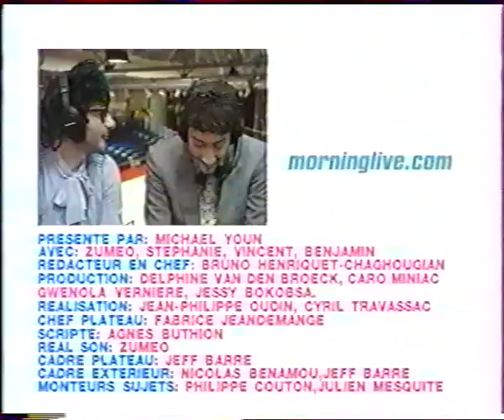les clips C trop de la balle - Désirez apéritif